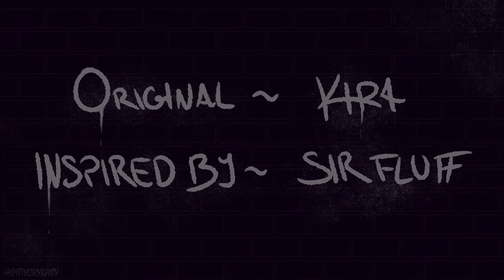Icon - Animatic Meme - [ Birthday Gift ]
I'm bad at uploading my videos but thank you to 400+ subs :'] I appreciate it a lot that you guys stick around!

This is from August 2023, it was a birthday gift for my boyfriend!! ♥
The unicorn you see here is named "Foxy Royal" [My boyfriend's OC] and the pegasus is "Velvet Cupcake" [My OC]. Foxy is an idol rapper and Velvet is a bimbo baker!! They're very much slaying together.

And yes, he did enjoy the video :] also my first ever try on a little bit of animation haha.

Song:
Literal Legend by Ayesha Erotica

Tools:

TABLET: Wacom Cintiq 13HD
DRAWING PROGRAMM: FireAlpaca
EDITING PROGRAMM: Wondershare Filmora X